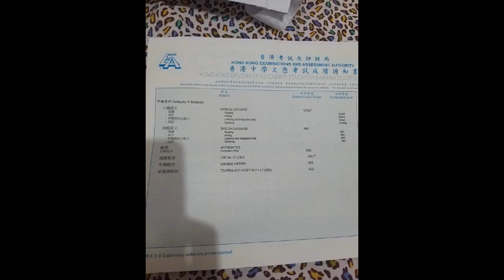劉馬車香港中學文憑試成績, CARRIAGE LAU 2019